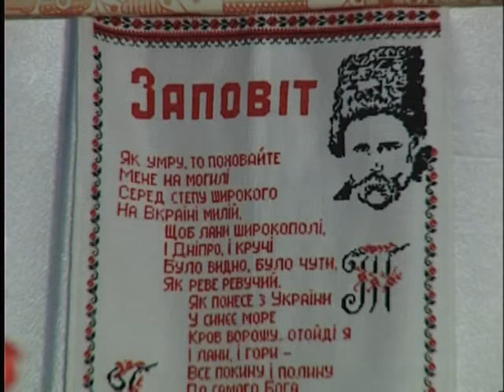«Свою Украину любите»... и участвуйте в конкурсе чтецов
Уже традиционно накануне дня рождения украинского Кобзаря в нашем городе проводится конкурс чтецов Шевченковской поэзии «Свою Украину любите». В этом году в нем приняли участие представители всех без исключения учебных заведений города.